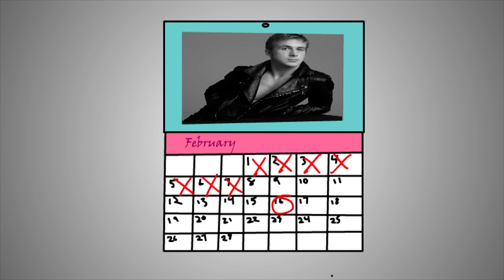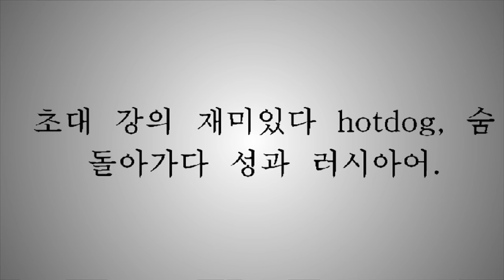Brewstew - El Haircut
El haircut - If you're one of the many guys who hate the stupid rituals you have to go through while getting a haircut, you can relate.

Brewstew.com

Written and animated by: Tyler Rudolph